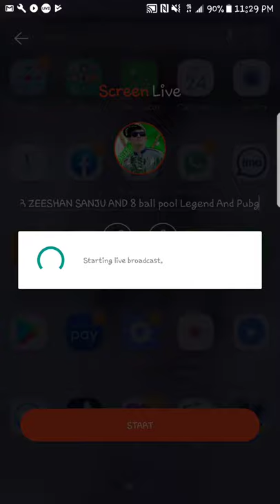8 Ball Pool SAGAR ZEESHAN SANJU MY YOUTUBE CHANNEL SUBSCRIBE